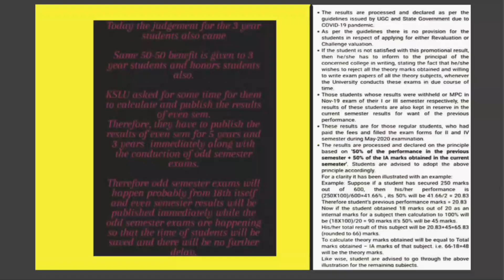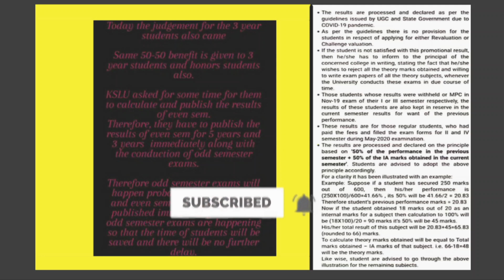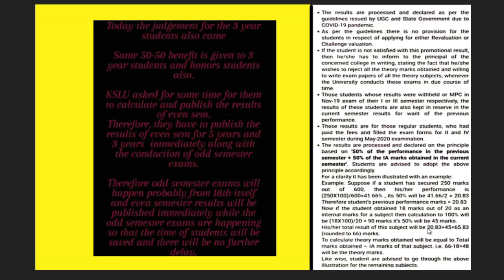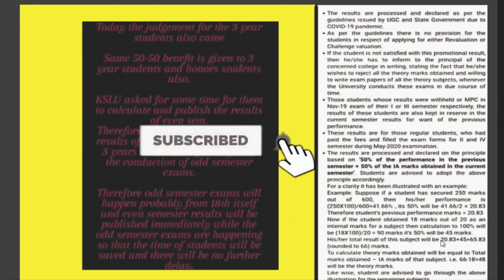What is after cancellation of 2 and 4 th sem exams of 3 yrs LLb ? (in kannada )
• TECH BRAINZ •

           If, suppose accidentally, co-incidentally some portion/part of the portion of a content of a developer/ owner an you are the developer/owner of the content and want “Tech Brainz” to delete the content in “Tech Brainz” channel, We request you to send a e-mail which has been provided in the description, We surely respond in 24-72 hours and take the suitable action from our side. Courtesy by forwarded Whatsapp messages and source is not known.